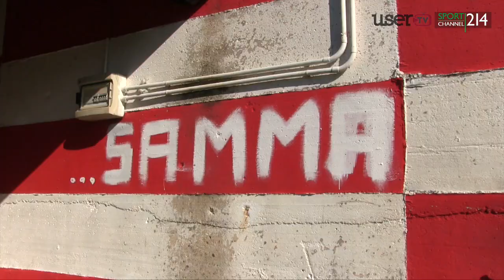San Martino vs FC Avellino 1-0 | La sintesi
Campionato di Promozione girone C  VI Giornata